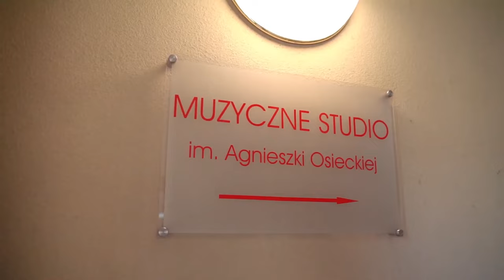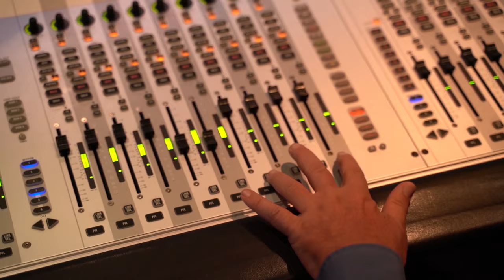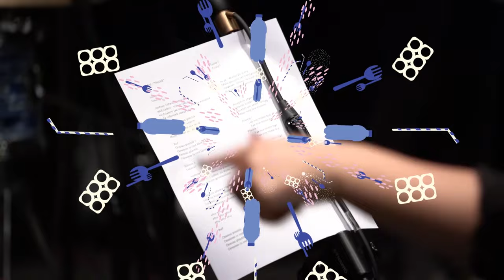Barbara Wrońska & Młoda Orkiestra Nowego Teatru - Plastik (Piosenka ze spektaklu Morze)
Piosenka i klip to efekt współpracy między Nowym Teatrem, Polskim Radiem Trójką i Kayaxem.
Pragniemy podziękować wszystkim, którzy zaangażowali się w ten projekt. Bo każdy włożył mnóstwo pracy i serca.

Dziękujemy:
Polskiemu Radiu Trójka za udostępnienie studia nagrań i szybką mobilizację jeżeli chodzi o to nagranie.
Agnieszce Szydłowskiej za energię, pomysły i masę inspiracji do działania.

Piosenka „ Plastik” pochodzi ze spektaklu „Morze” reż. Pia Partum,
Słowa i muzyka: Barbara Wrońska
Wykonanie:
Olena Dumała (klawisze/flet),
Jan Głozak (perkusja),
Ida Górczyńska (skrzypce),
Kajetan Hawryluk (trąbka),
Karolina Laskowska (wokal),
Marianna Mroczkowska (wokal),
Pola Szczycińska (wokal),
Barbara Wrońska (chórki, klawisz bassowy)

Kierowniczka Muzyczna / Dyrygentka: Dagna Sadkowska
Współprodukcja muzyczna: Barbara Wrońska i Marcin Staniszewski
Miks i Mastering: „Sicher” Staniszewski (Color My Sound)
Realizacja w Studiu: Tadeusz Mieczkowski
Teledysk nagrany w Studiu Radiowym Trójki im. Agnieszki Osieckiej

Barbara Wrońska o piosence:
"Plastik to piosenka, którą napisałam do spektaklu Morze w reżyserii Pii Partum. Utwór opowiada o tym, że morze dusi się od plastiku. Żółw morski, wieloryb i meduza - strasznie na to narzekają i wiedzą , że winę ponoszą ludzie. Puenta jest prosta- Plastic is not fantastic. To była mega miła współpraca bo pierwszy raz w życiu pisałam coś dla dzieci,  które miały wykonywać  utwór na żywo podczas spektaklu. A jeszcze bardziej się ucieszyłam jak dowiedziałam się, że dzieciaki z orkiestry uwielbiają tę piosenkę i najchętniej grały by ją w kółko. Komponowanie dla dzieci z Montu było super doświadczeniem i bardzo dużo mnie nauczyło .”

“Plastik"

Łuuuu !
Łuuuuu !

Jestem żółwiem morskim
Widziałem   różne rzeczy
Widziałem jak się nasze morze zmienia
Gdy człowiek coraz bliżej

Wszędzie pływa plastik
Talerze kubki i  słomki
Torebki jak szaliki duszą
Moje     morskie ziomki

Ref.
Ooooo plastik !
Oooooo is not fantastic
Ooooo plastik

Łuuuu !
Łuuuu!

Jestem fajną meduzą
Pływam parasolem na piaskiem
Jak zbiorę w sobie  za dużo wody
Wtedy jestem grubaskiem

Wszędzie pływa plastik!
Moje morskie ziomki

ehu ehu ehu
ehu ehu ehu
ehu ehu ehu

Ref .

Ooooo plastik
Oooooo is not fantastik
Ooooo plastik

Łuuu !
Łuuu !

To ja ! Wieloryb stary
Mam paszczę jak kontynent
Połykam  śmieci, brzuch mnie boli ,
kto  jest temu  winien  ??

Wszędzie pływa plastik
Moje morskie ziomki

Plastik !
Tak nie może być
Plastik !
Plastik !
Plastik !

ref.